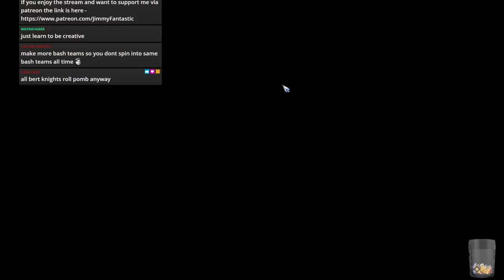Blood Bowl 2 - Chaos Dwarves vs. Slaanesh Daemons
At the request of Squirrel Dude, GDayNick and I played a couple of games with developed teams vs each other to give an idea of how Dode and Sage's Slaanesh team works under near optimal conditions.

Note that the team is completely unnoficial and in no way endorsed by anyone!